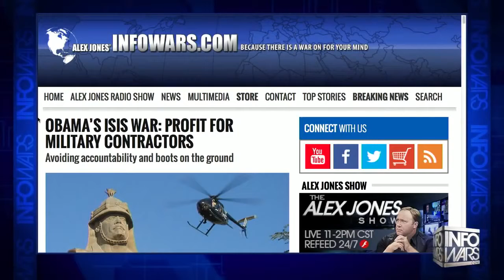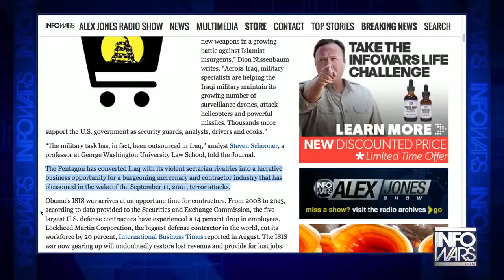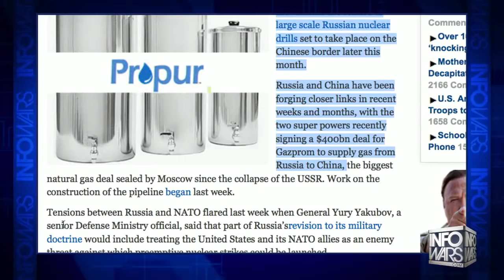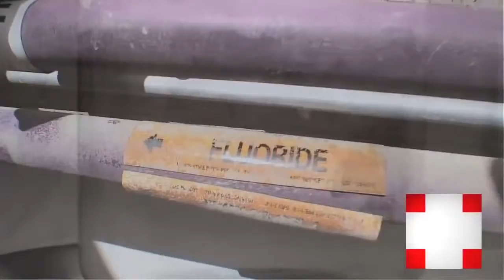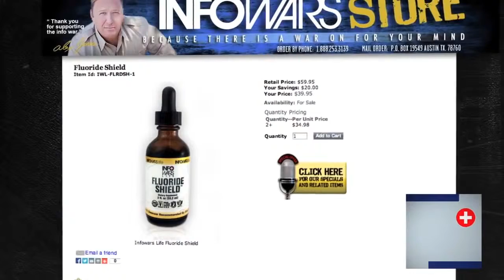Spokesman For Sotloff Family Blasts Obama